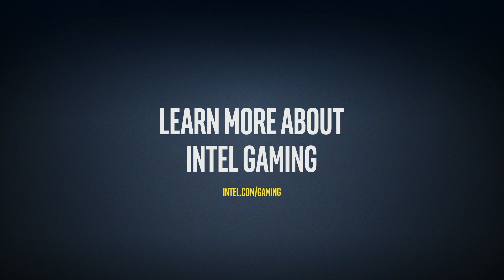Team Gigantti vs Samsung Morning Stars (Part 2) | OWC 2018 Season 3: Europe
✔ Organizer:
- Blizzard

✔ Broadcast Talent:
Host:
• TechGirl (Sam Wright)

✔ EN Commentators:
• Dezachu (Derry Holt)
• Tridd (Thomas Underwood)
• Jaws (Jack Wright)
• Legday (Harry Pollitt)